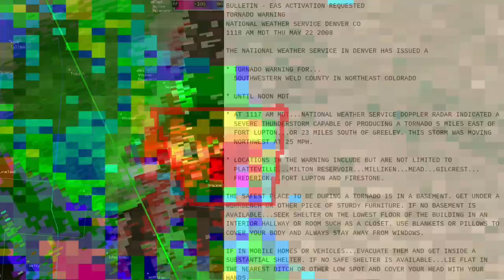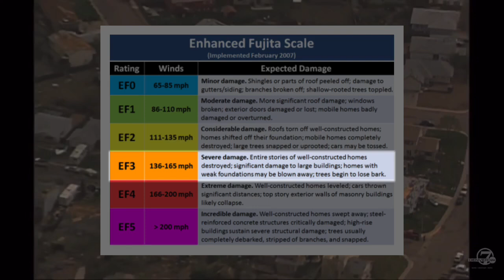The Windsor, Colorado EF3 Tornado of 2008 Analysis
In this video I will be going over the 2008 Windsor, Colorado EF3 tornado that broke havoc in eastern Colorado!

0:00 Intro
0:57 Forecast and Environmental Set Up
4:13 The Tornado
6:41 The Aftermath
8:45 Outro

- Home
- Impala
- Vintage

Research Sources: ⬇️
Poster Session 9, Event Case Studies Posters

Photo/Video Sources: ⬇️
Denver7 News, CBS Colorado, AP Associate, Google Earth, USGS, NWS, NOAA, FEMA

If there is still copyrighted footage that needs to be taken down, let me know via Twitter DMs, Comments, idc (I will release my Email publicly soon) I will have no problem taking it down!